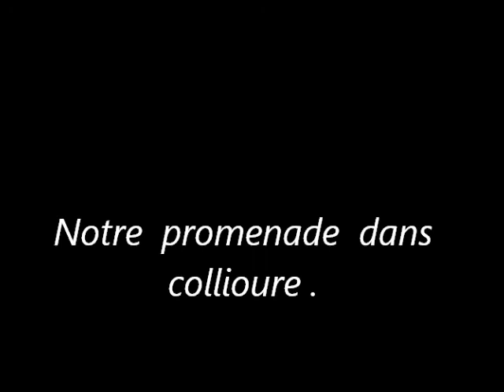Collioure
La  petite  ville  a  retrouvée  son charme ..